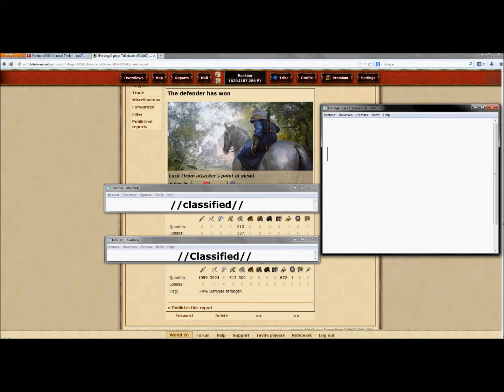2Hostage2 plays tribalwars 9